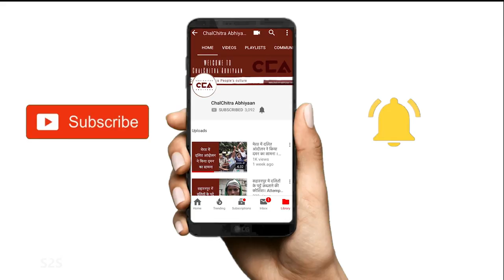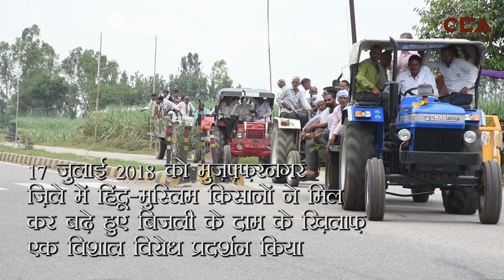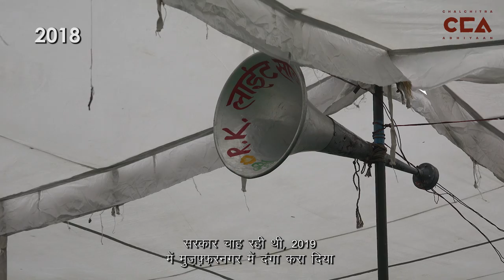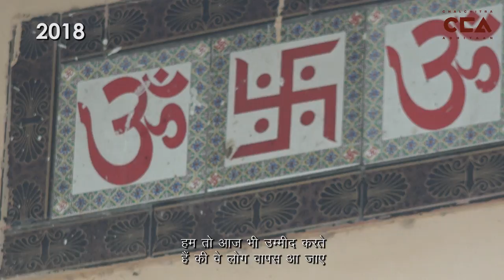किसान एकता - मुज़फ़्फ़रनगर दंगा 5 साल बाद | Farmers' Unity - 5 Years Since Muzaffarnagar Riots -CCA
सितम्बर 2013 के उत्तर प्रदेश के मुज़फ़्फ़रनगर और शामली जिलों के दंगों के बाद, हिंदू और मुस्लिम किसानों की एकता टूट गई थी। दंगे के 5 साल बाद हिंदू और मुस्लिम किसान फिर एक बार कंधे से कंधा मिला कर सरकार की किसान विरोधी नीतियों के ख़िलाफ़ संघर्ष कर रहे हैं।
टीम : नकुल सिंह साव्हने,  विशाल स्टोनवाल,  अमूल्या ाफाले, शाकिब यामीन रअंग्रेज़ज
After the September 2013 riots in Muzaffarnagar and Shamli districts of Uttar Pradesh, Hindu and Muslim farmers who had displayed immense unity in the past, fell apart. 5 years after the riots farmers from both communities are once again standing shoulder to shoulder protesting against the anti-farmer policies of the government.
Crew- Amulya Aphle, Nakul Singh Sawhney, Shakib Yameen Rangrezz, Vishal kumar